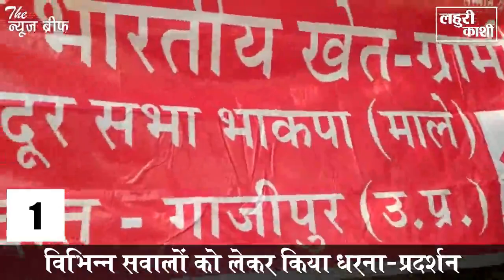देखिये आज दिन भर की गाजीपुर जिले की टॉप 5 बड़ी खबरें, एक नजर में